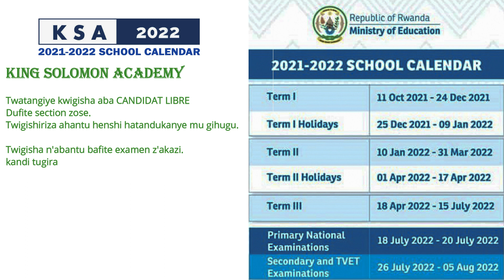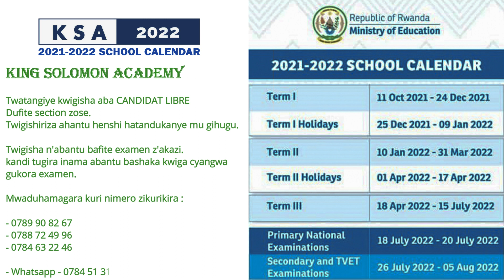2021-2022 SCHOOL CALENDAR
Ingengabihe (Calendar) y'umwaka w'amashuri mu Rwanda. Yerekana igihe amashuri azigira n'ibihembwe.

Iyi program kandi igaragaza n'amatariki  ibizamini bya Leta bizabera.